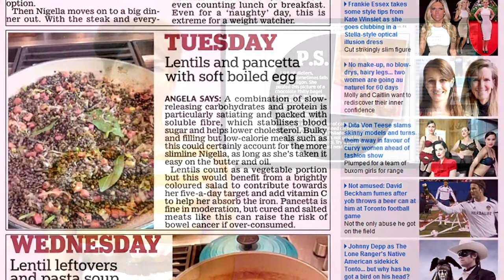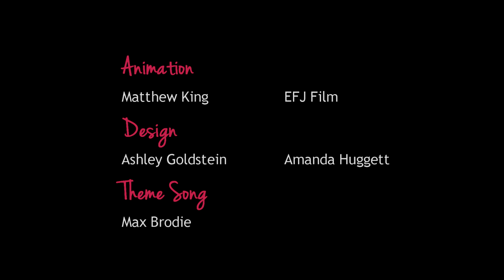Pop Hive: Episode 6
This week we discuss two well fed celebrity chefs, the return of Brandy and Monica, the new Hunger Games film, plus we chat to beer writer and author of Let Me Tell You About Beer, Melissa Cole!